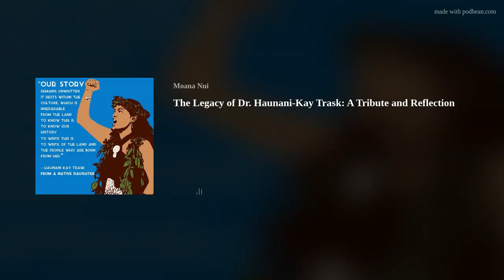The Legacy of Dr. Haunani-Kay Trask: A Tribute and Reflection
Aloha mai kakou, and mahalo for joining us today on the Moana Nui podcast. Today, we are in for a treat as we get to talk story with two Manawahine who were students of Dr. Trask.
The late Haunani-Kay Trask, for those who may not know who she is, was a fierce advocate for the Self-Determination of Kanaka Maoli. She was a poet and educator, was part of the working group for the crafting of the United Nations Declaration on the Rights of Indigenous Peoples, a film director, and held many hats in the act of resistance against colonial constructs. Upon her departure to the realm of the ancestors, she is remembered by those who love her and by those who hold onto her words, her ideas, and her legacy.
Talking story with us today is Dr. Noelani Goodyear-Ka’ōpua and Dr. Erin Kahunawai Wright. Raised on the lands of O'ahu, Noelani Goodyear Ka'opua is a Kanaka Maoli who works as a professor of Hawaiian and Indigenous politics at the University of Hawaiʻi Manoa. Erin Kahunawai Wright is Kanaka 'O'iwi Hawaiʻi, or Native Hawaiian, and a fifth-generation Kama'āina of Kaluaopulena Kalihi O'ahu. Both share a deep connection to Dr. Trask and continue her work in various capacities.
In this episode, we delve into the life and legacy of Dr. Haunani-Kay Trask, discussing her impact on Hawaiian movements, Indigenous education, and the power of her teachings. We also explore the ways in which her students, Dr. Goodyear-Ka’ōpua and Dr. Wright, have carried forward her vision and teachings in their own careers and lives.
Join us as we revisit the powerful words and lasting impact of Dr. Haunani-Kay Trask, reflecting on her contributions to the fight for Hawaiian sovereignty and the empowerment of the Hawaiian people. Mahalo nui for joining us on this journey of remembrance and inspiration.

Connect with Dr. Noelani
►   /noegoodyearkaopua
Connect with Dr. Erin Kahunawai Wright
Connect with Moana Nui Podcast
►   /moananuipodcast
 ►   /moananuipodcast
 ►   /moananuipodcast
This episode is brought to you with sponsorship from Papa Ola Lōkahi